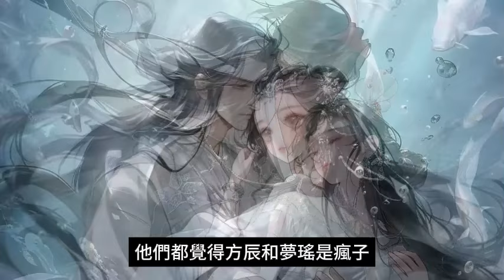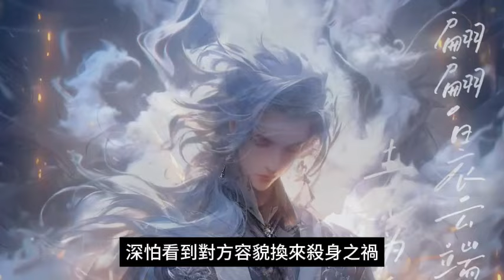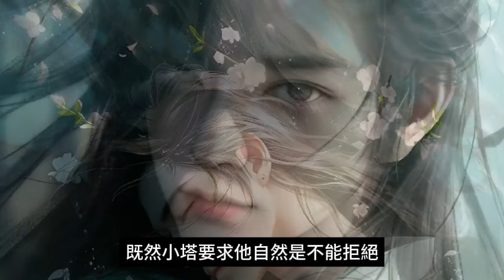《魔劍獨尊，開局自廢丹田》1312~1313集：我本是宗門內擁有最強天賦的宗主繼承人，可師傅卻在臨終前讓我自廢丹田，CC字幕